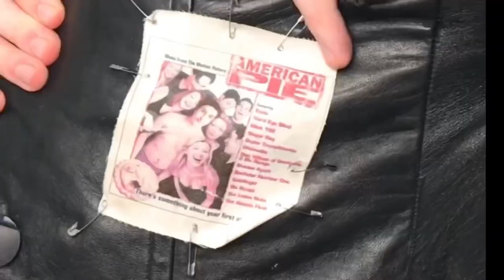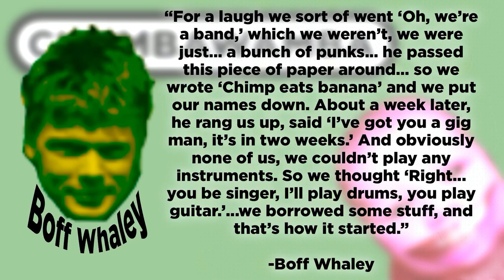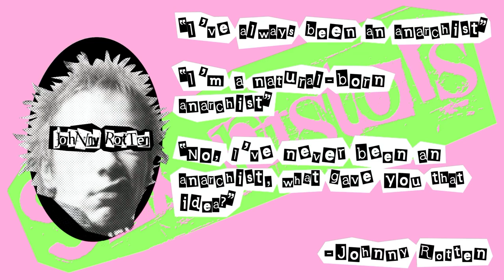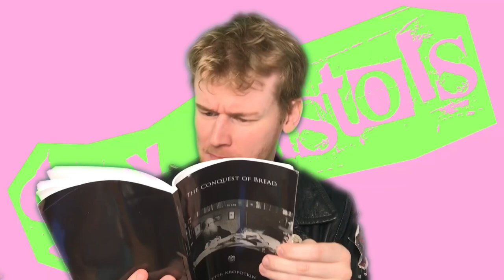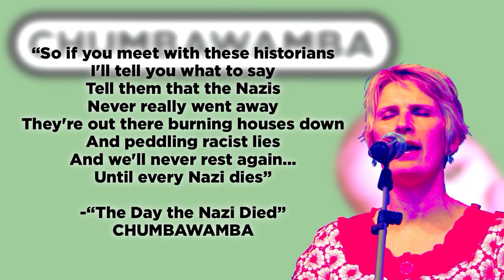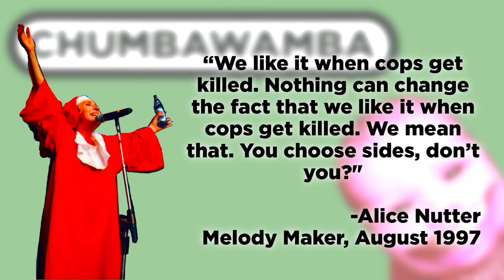WHO IS MORE PUNK: Sex Pistols or Chumbawamba?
Fun video about pop culture and definitely not just an excuse to talk about anarchy.

Thanks to:

We’re in Hell, who helped me workshop the script and wrote me some tags. Check out his channel here, leftist videos from a sociological perspective:

Radical Reviewer for reading the Sex Pistols’ quotes. Reading radical theory is boring, but good news! You can just watch these videos a dog made instead:

Ponderful for reading the Chumbawamba quotes. Check her page out for leftist videos focussing on neurodiversity:

Here's an album called "Destroy Fascism: some Chumbawamba members did with some members of "The Ex" as a supergroup called "Antidote". It's got the three arrows on the cover:

Never Mind the Ballots, Here's the Rest of your Life

Not as punk but still great- "In Memoriam: Margaret Thatcher"

"I'm Thick" which they did as a fake Oi! band called "Skin Disease." Complete troll on the nazi punks but sounds like it would still be pretty fun to stomp around in boots to.

Can be heard on this podcast at about 1:23:40 (Thanks to DontShowMyNameOnYouTube for tracking this down!):

Foxicity in the comments has a tumblr where they archive Chumbawamba's CD booklets, lots of anarchist propaganda:

"The Filth and the Fury" Documentary film, 2000

"Never Mind the Bollocks, here's the Sex Pistols" album, 1977